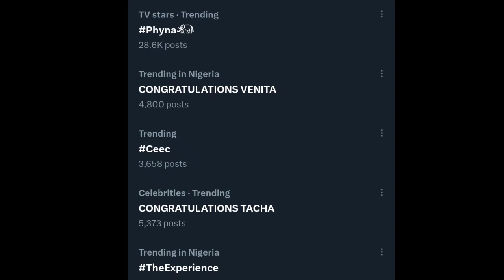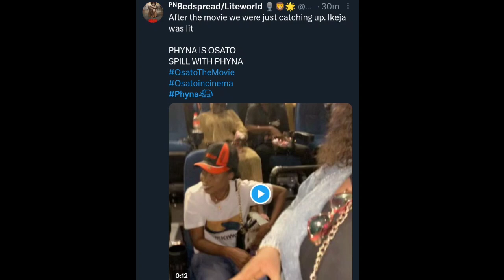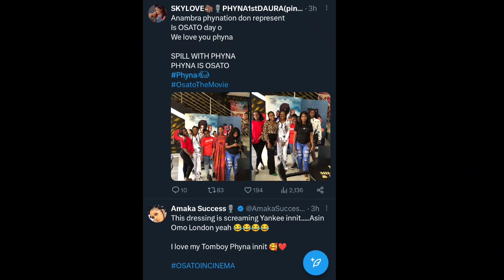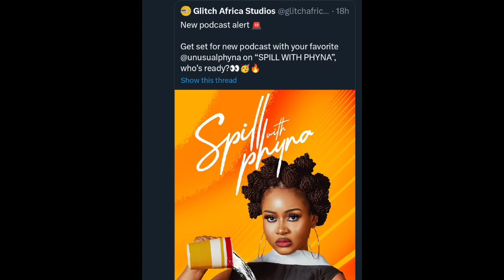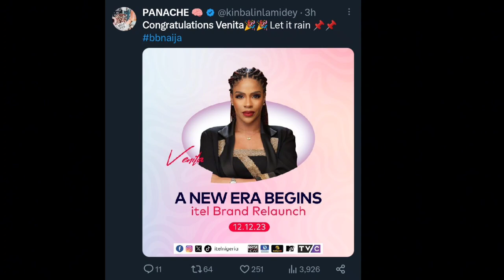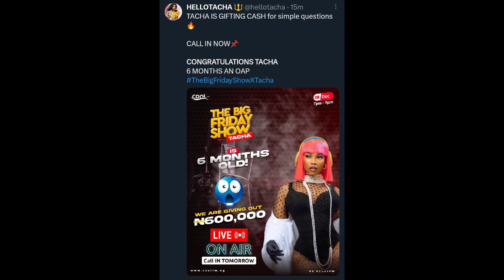Watch how🔥👉PHYNA opens new PODCAST | TACHA set the trends up to win BIG MONEY also ITEL signs VENITA